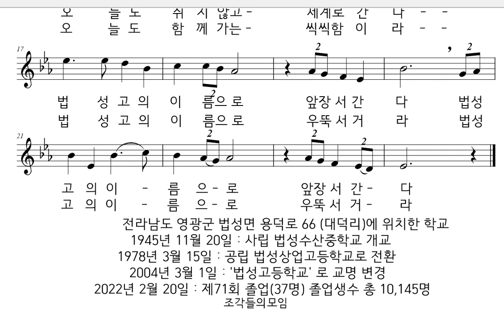악보와 반주 교가 #101 법성고등학교(법성상업고등학교) 신교가를 프로그램을 사용하여 악보로 만들어 보았습니다.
정형택 작사
이희웅 작곡
파도가출렁이는 낭만의터전에서
씩씩하게 갈고닦는 푸른꿈이빛난다
이어져온 전통만큼 보이는 미래
오늘도 쉬지않고 세계로간다
법성고의 이름으로 앞장서간다

대덕산굳센정기 모두함께우러르며
세기의 주역이될 힘찬걸음찬란하다
유서깊은 이땅에서 펼쳐지는꿈
오늘도 함께가는 씩씩함이라
법성고의 이름으로 우뚝서거라

3.1운동 대한민국임시정부 수립 100주년 역사교육 강화를 위한 학교 내 친일 잔재 청산 교가제작

전라남도 영광군 법성면 용덕로 66 (대덕리)에 위치한 학교
1945년 11월 20일 : 사립 법성수산중학교 개교
1951년 8월 31일 : 사립 법성상업고등학교 인가(6학급)
1978년 3월 15일 : 공립 법성상업고등학교로 전환
2004년 3월 1일 : '법성고등학교' 로 교명 변경
2022년 2월 20일 : 제71회 졸업(37명) 졸업생수 총 10,145명

행복하세요
I wish you
happiness.